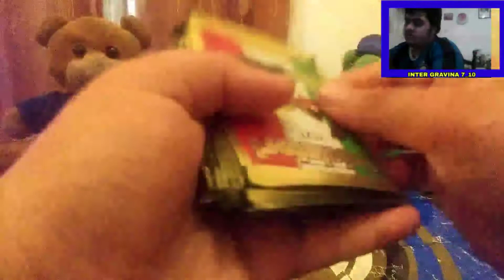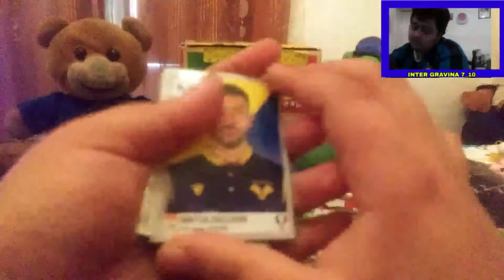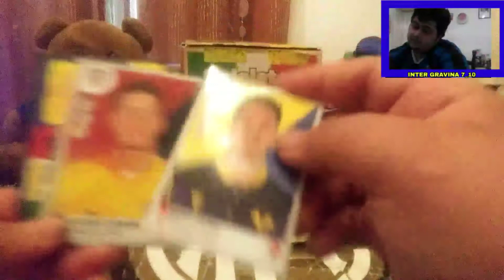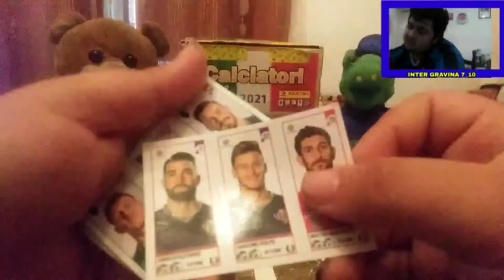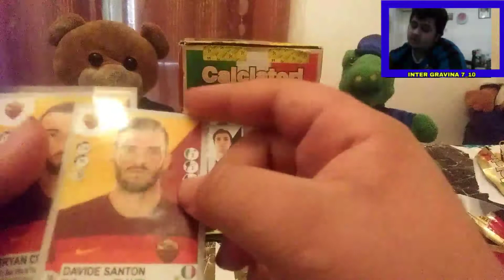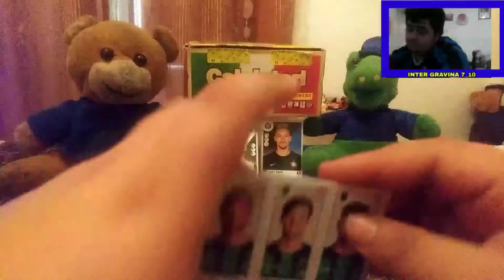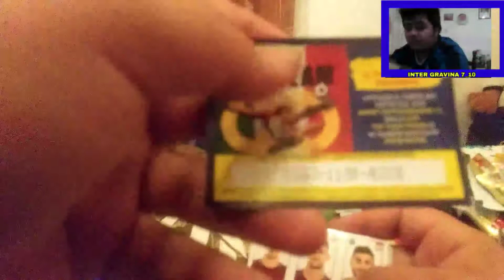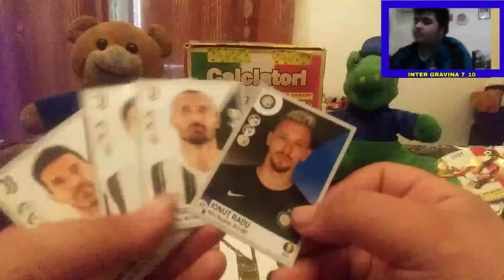PRONOSTICO CALCIATORI PANINI JUVENTUS VS INTER